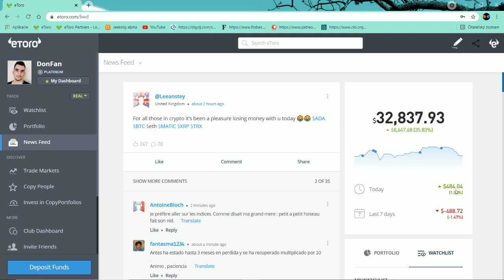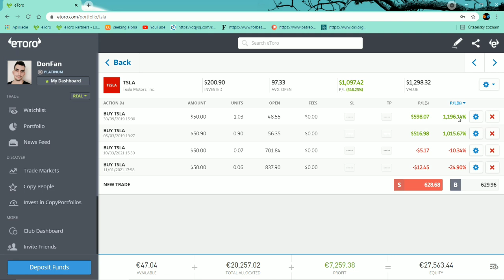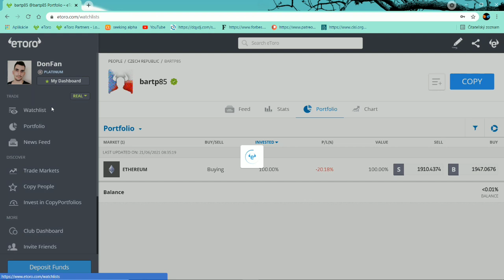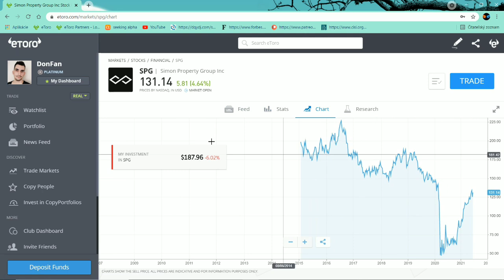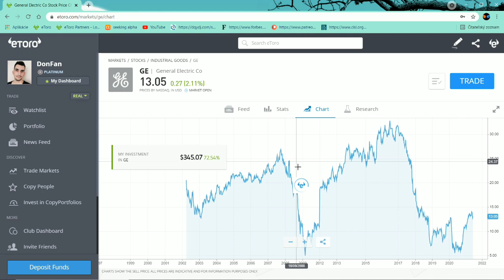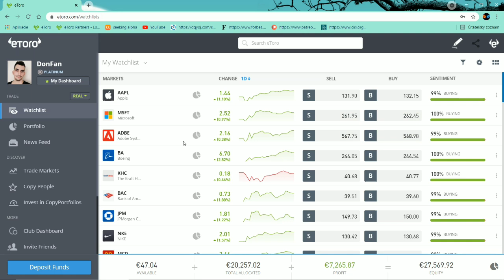Update portfólia dnes super rast a ďalšie zvýšenie dividend :)